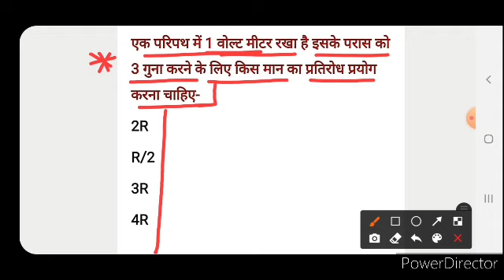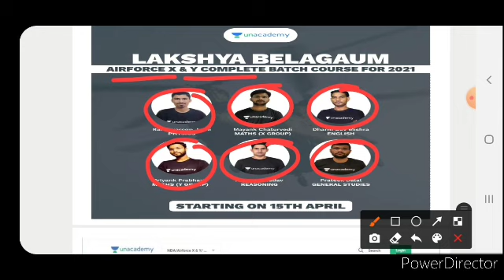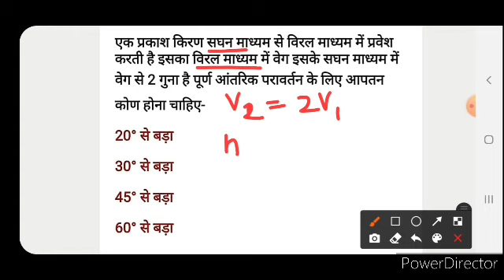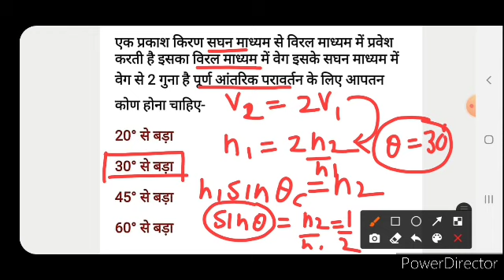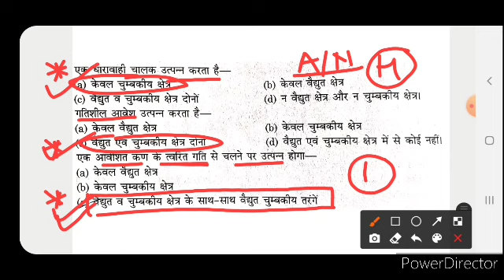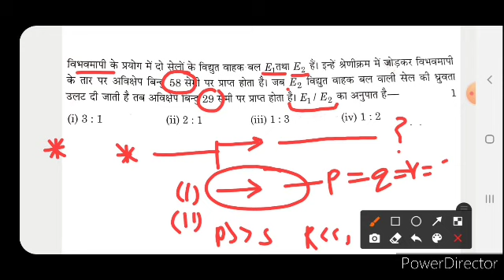Navy AA|Navy SSR|Physics के पिछले वर्षों में पूछे गए 10 अति महत्वपूर्ण सवाल